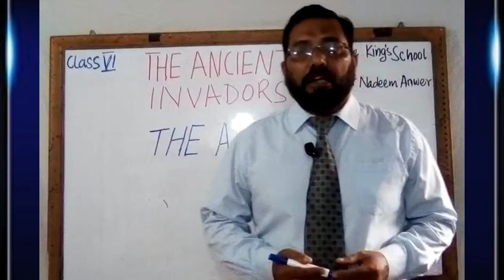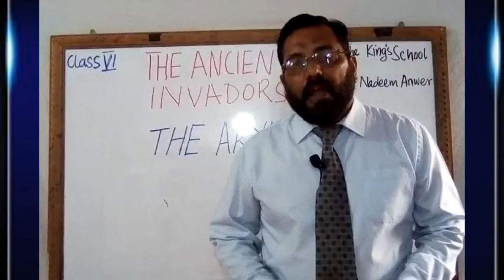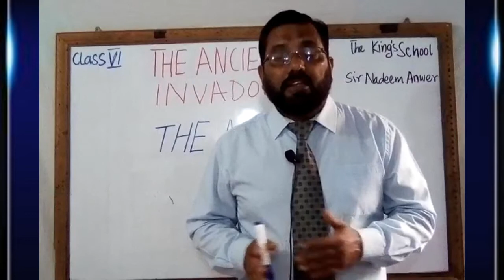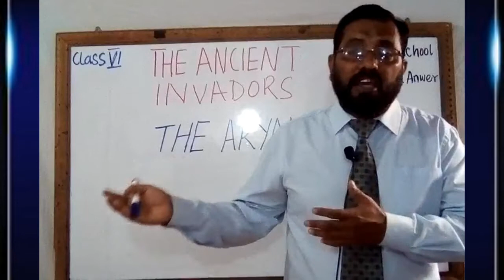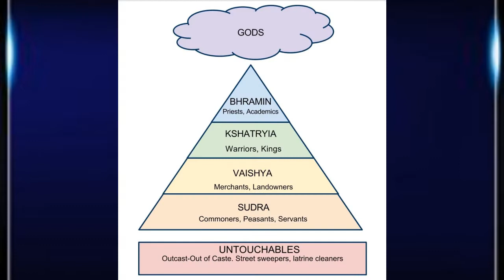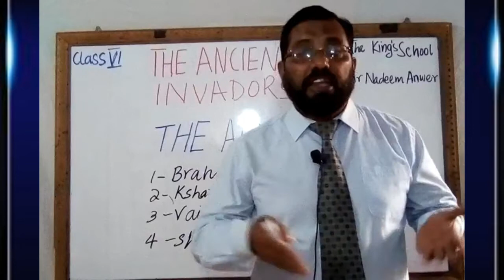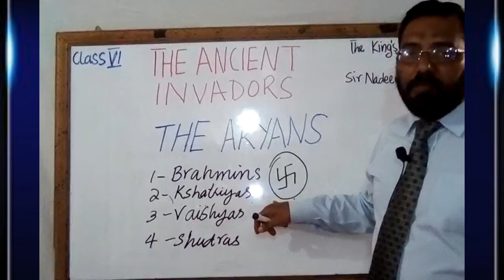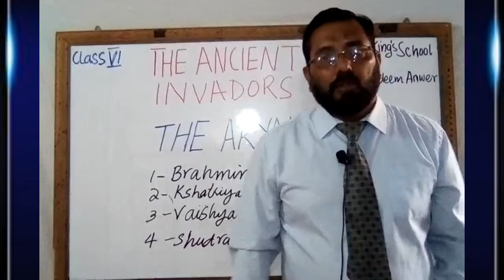Class 6 (The Ancient Invadors-Lecture#1) dt:17-08-2020 Social Studies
In this lecture we will learnd about first ancient invador in subcontinent " The Aryans"